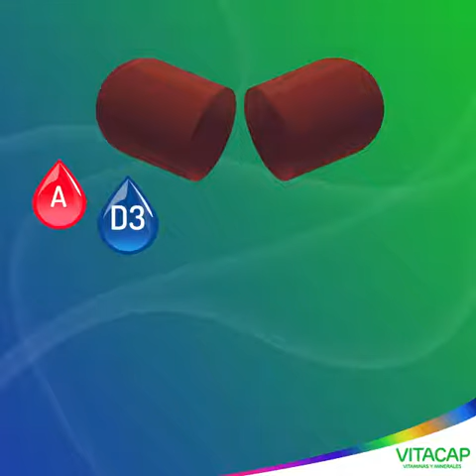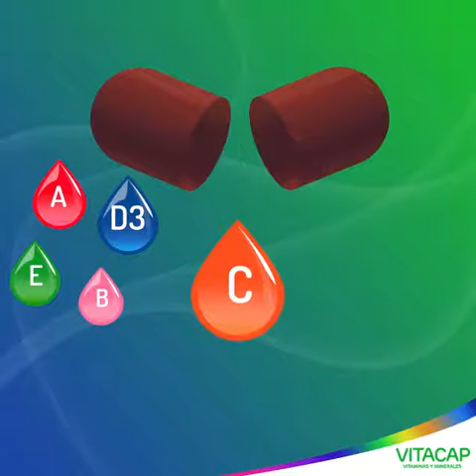Video informativo Vitacap